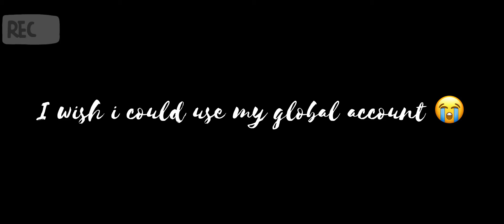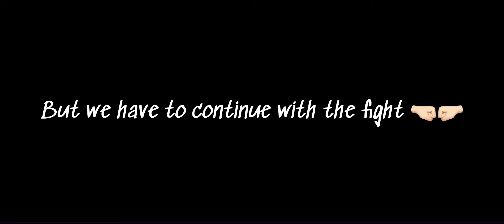When enemies are cooler! TDM fun clip | Winner or Loser?? Post your comments!!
Featuring : @Wolfman Gaming & @SakshiOP

Wish they could help me get my global account!! Alas!! It was a fun match! 😂😂

I had fun. What do you think?? Did we win?

Sorry  for the end title.. I meant thank you for your time and it came out to be Thank you for your watching!! OOps -_-